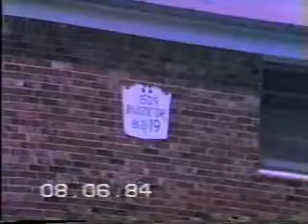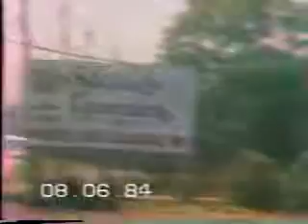1984 JUN 08 FRIDAY VIDEO SHOOT OF THE MIDDLEBOOK APTS OCEAN NJ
1984 JUN 08 FRIDAY VIDEO SHOOT OF THE MIDDLEBOOK APTS OCEAN NJ
WHILE ON LEAVE FROM MY THEN DUTY STATION, LORING AFB, ME, WE STAYED WITH MY THEN MOTHER-IN-LAW, MRS BETTY SANDOVAL (GOD REST HER SOUL) AND THIS IS WHERE SHE RESIDED.  ENJOY THE MEMORIES, AS I'M CERTAIN THE AREA DOESN'T LOOK LIKE THIS NOW.